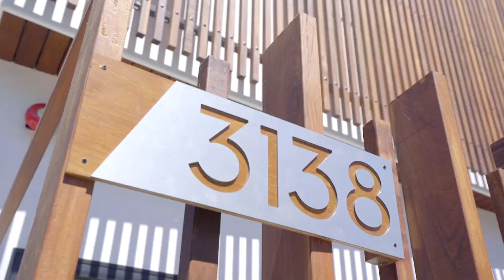3138 Roberts Ave, Culver City, CA 90232